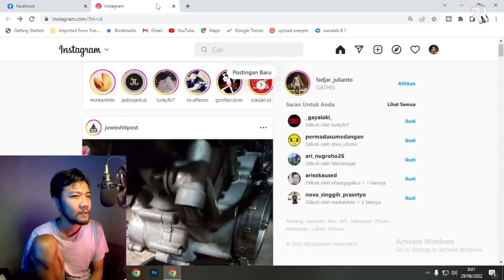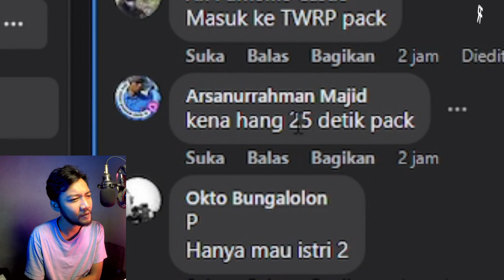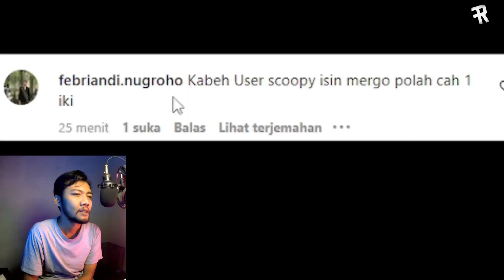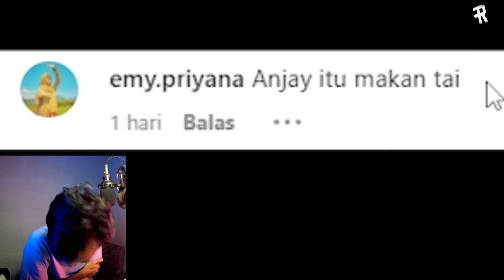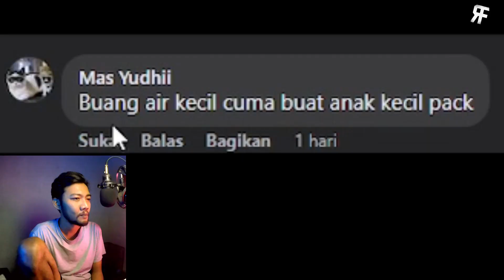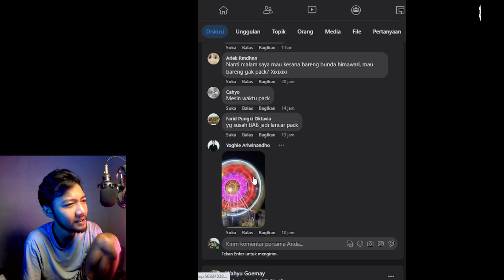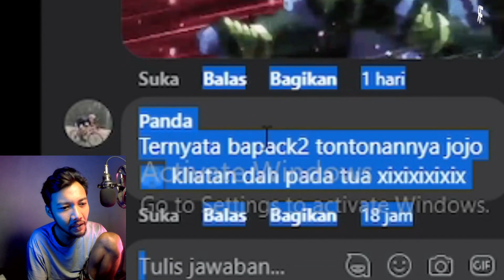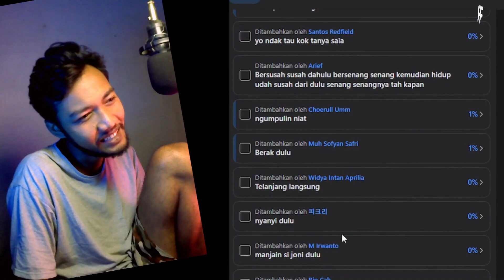😱 KESAKTIAN K3LAM!N PRIA INI BIKIN NGAKAK 🤣 | KUDU GUYU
hai gathelers
saya mau ajak kalian buat bikin konten reaction meme indonesia lucu bikin ngakak dengan humor jokes bapak bapak jelas bikin tertawa
liat orang orang bikin meme lucu berinternet dengan kegiatan warga hari ini
konten ini saya namakan kudu guyu
maaf saya menggunakan bahasa jawa atau jowo di dalam video